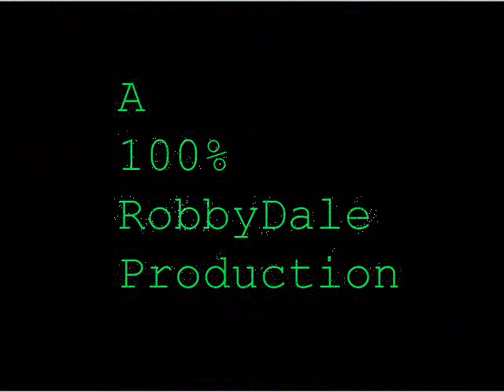LegoCube sneak preview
crappy shots but a nice trailer for my first stop-motion movie